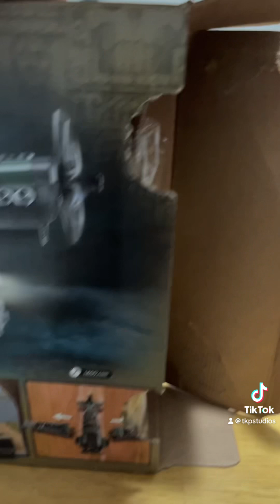LEGO 77012 INDIANA JONES Fighter Plane Chase Bag 1/3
Part 1/3 of construction of the LEGO 77012 INDIANA JONES Fighter Plane Chase.

If you want to send fan mail to me or Jeeves, the address is below.

TKP Studios
3687 Viking Drive
Chipley, FL 32428 USA

Toby’s Home And Adventure Fund (I Personally Respond To All)

Jeeves’ Amazon Wishlist

TKP Studios Amazon Wishlist